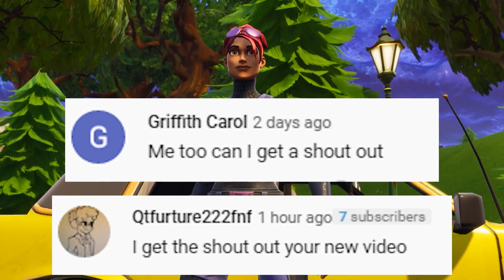SPIDERMAN ADOPTS A NOOB | Fortnite Short Film